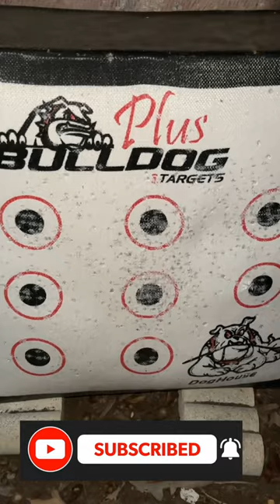Bulldog Targets - Are They Still Good 1 Year Later???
Here's an update of what the target looks like 1 year later.

To Get Your Bulldog Target AND get $10 off -
and use code
BD10-REVIEWTHISTHING

*All opinions are ours. We are not paid for any of these reviews. We did receive this item free for review, but this never impacts our opinions or freedom to report them. Our goal is to always provide a thorough, unbiased, and honest review with no fluff - just facts and our opinions - so you feel like you can make a well-informed buying decision.